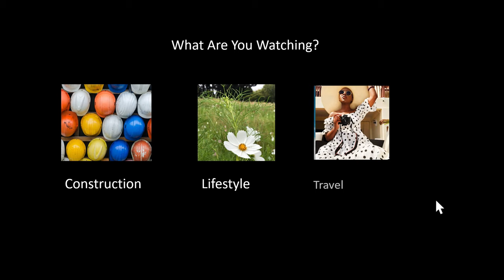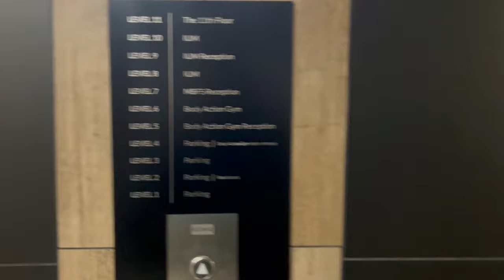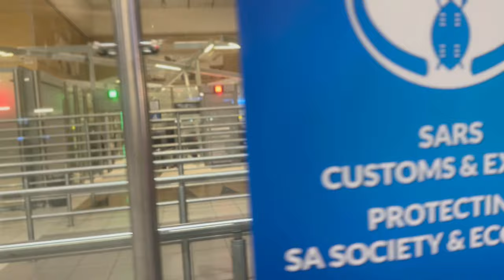My Sister's Moving Away And I'm A Mix Of Emotions! | Vlog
Hello Everyone! Welcome back to the Channel in this Vlog. We bid farewell to my lovely older sister. I hope this journey is positively life changing!! And I can’t wait to celebrate more wins with her !